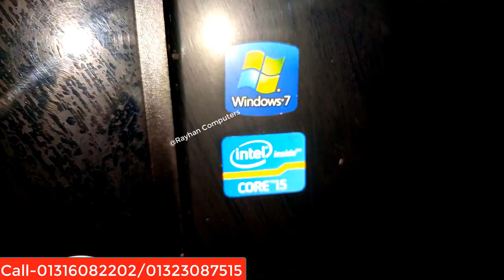মাত্র৪০০০টাকায় কম্পিউটার Used Brand Desktop PC Offer in Bangladesh 2023 | Brand Pc price in BD 2023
hp/dell/lenovo/acar---4500tk
41 motherboard
cor2dou prossor
4gb ram
320gb hdd
DVD

hp/dell/lenovo/acar---10000tk
61 motherboard
i5 2nd gen prossor
4gb ram
500gb hdd
DVD

hp/dell/lenovo/acar---11000tk
61 motherboard
i5 3rd gen prossor
4gb ram
500gb hdd
DVD

hp/dell/lenovo/acar---19500tk
110 motherboard
i5 6th gen prossor
4gb ram
500gb hdd
DVD

২০০/= Advence করে,
 Order conform করুন।
০১৩২৩০৮৭৫১৫ বিকাশ/imo/WhatsApp
০১৩১৬০৮২২০২ বিকাশ/imo/WhatsApp
অথবা কল করে দোকানে আসুন।

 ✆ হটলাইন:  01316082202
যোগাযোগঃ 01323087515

# Tags.